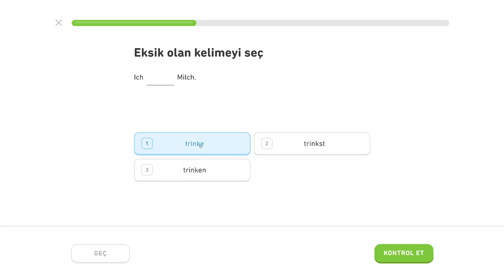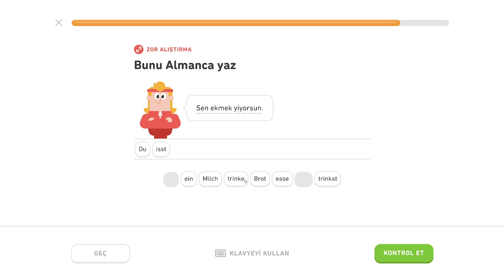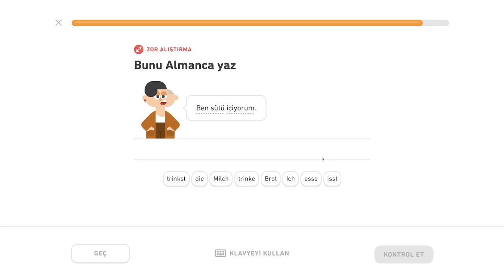🇩🇪 Akuzatív - level 0/6 - lekcia 0/5 - Nemecky s Yetim